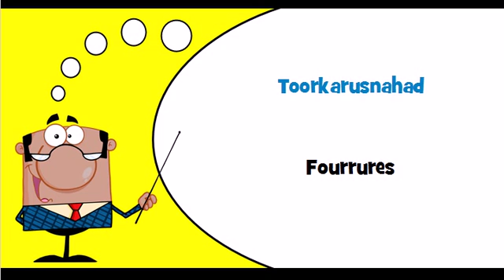Vocabulaire estonien Thème = Karusnahatooted